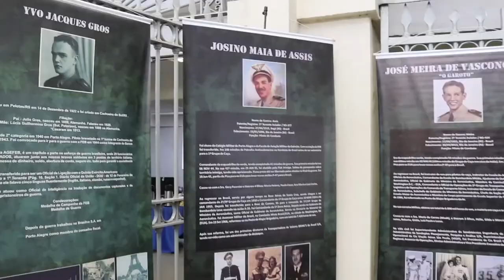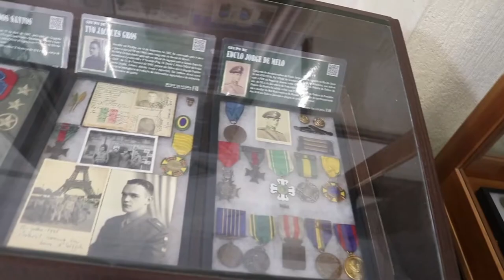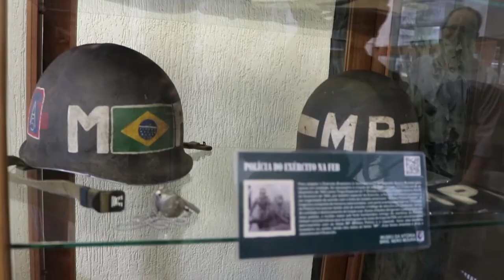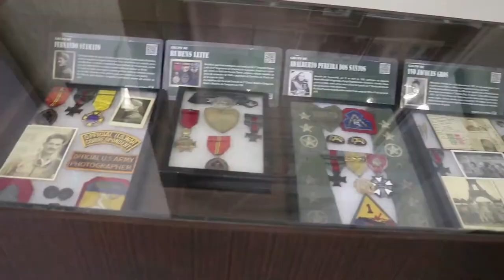75 Anos da FEB comemorado no Museu do Expedicionário